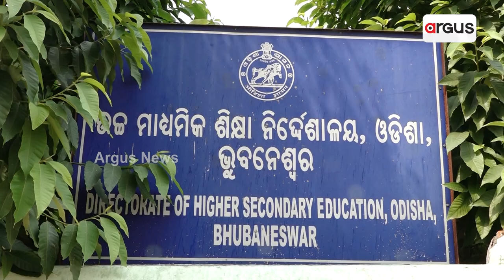Applications for +2 admission to start from May 29